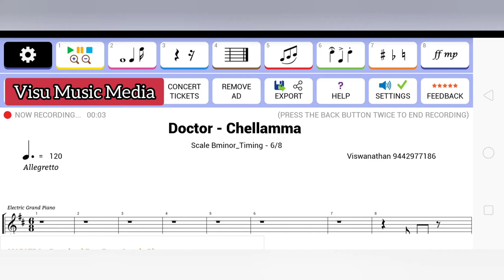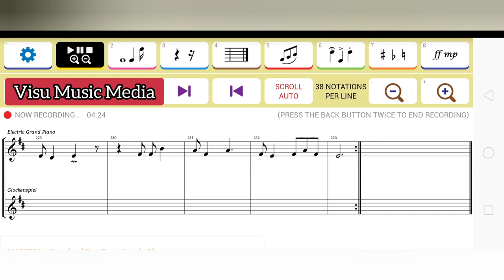Doctor - Chellamma Song notes in stave lines for piano,keyboard and guitar|| Anirudh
Visu Music Media
Master Viswanathan
Tiruvannamalai
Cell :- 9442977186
அருட்பெருஞ்ஜோதி அருட்பெருஞ்ஜோதி தனிப்பெருங்கருணை அருட்பெருஞ்ஜோதி எல்லா உயிர்களும் இன்புற்று வாழ்க கொல்லா நெறியே குவலயம் எல்லாம் ஓங்குக வள்ளல் மலரடி வாழ்க வாழ்க வள்ளல் மலரடி வாழ்க வாழ்க திருச்சிற்றம்பலம்